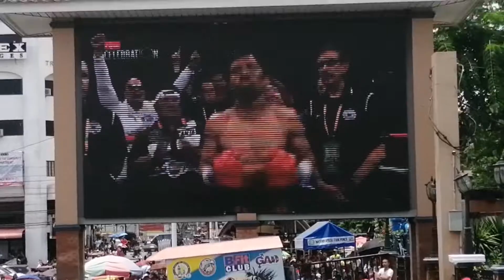Reaction video.... Round 1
pacquioa vs. Thurman
pambansang kamao